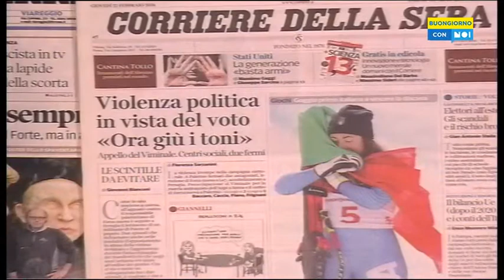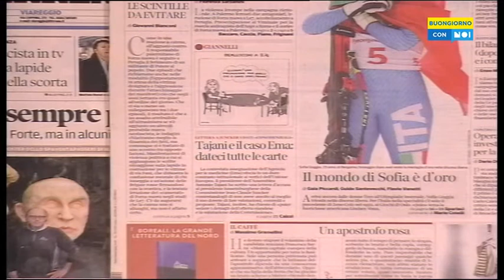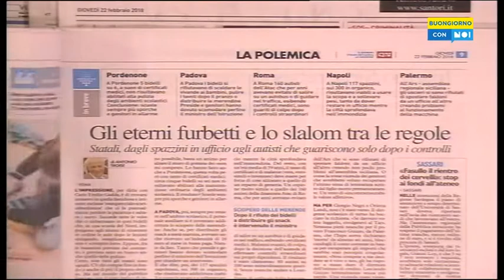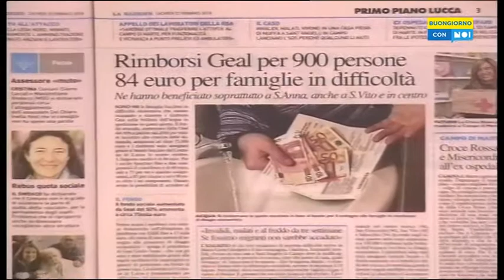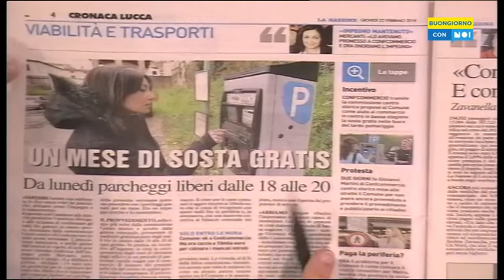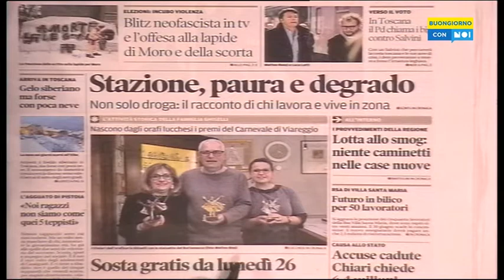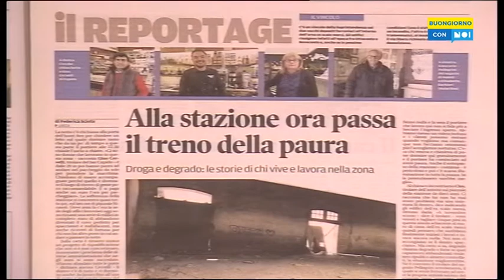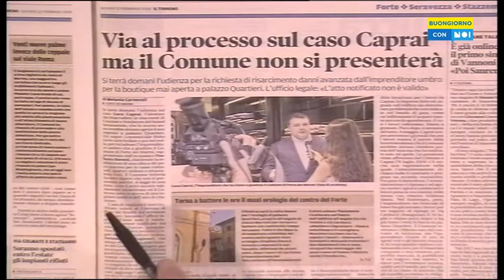Buongiorno con Noi 22/02/2018 | Ospite TizianaRinaldi